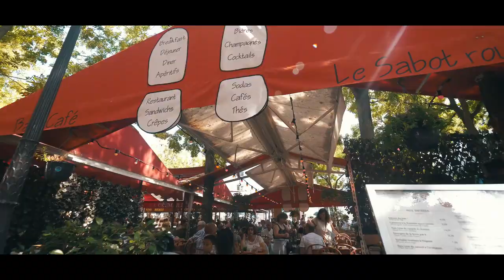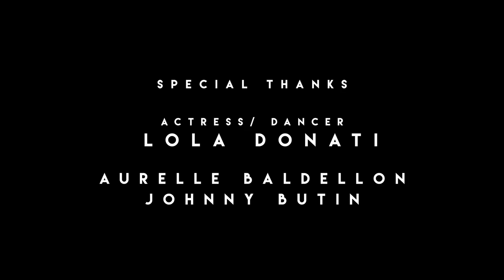Paris City Tour | Night Club Life | Fahim Vlog